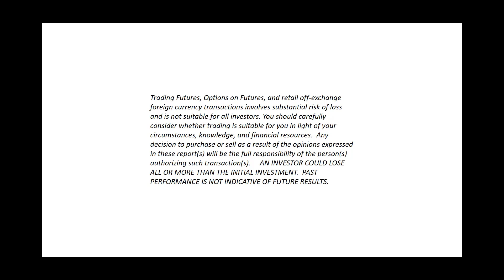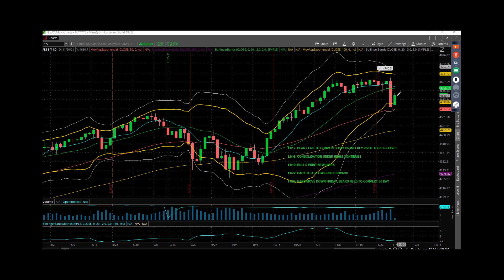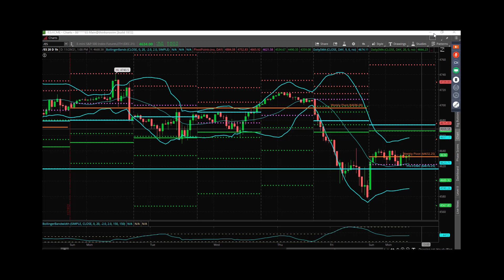S&P Futures Webcast November 29, 2021 – We Are Back…Let’s Talk About The Tape